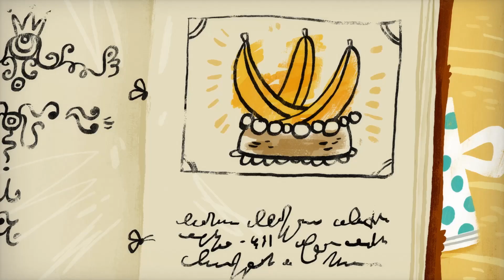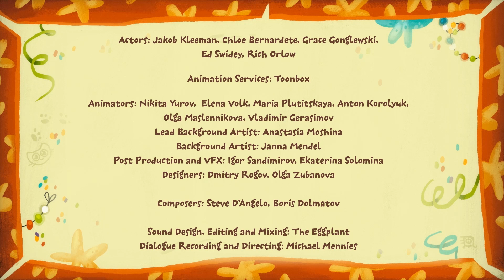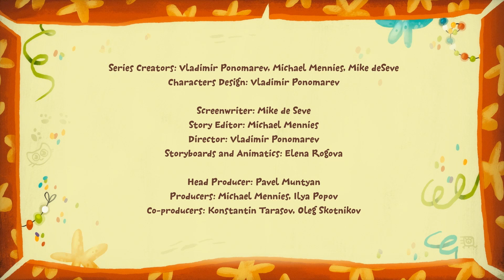The Catelephant - Kit^n^Kate - Cartoons for children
This time Kit and Kate will look for a dragoon - a mix of dragon with balloon. They look everywhere for one. But can't find anywhere! The Catelephant is ready to help but Kit is nervous about his nose, so kittens go away from Catelephant to look for a dragoon by themselves. At last Kit and Kate find the dragoon but suddenly they hear a weeping. It is Catelephant and he is very sad.